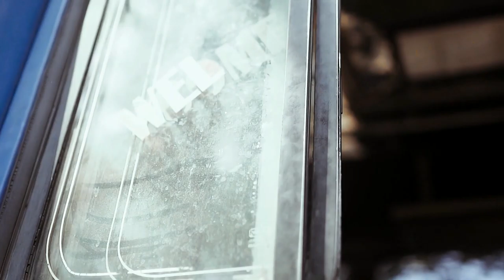Sheryl Crow | Unfinished Sentence Documentary - Michael Jackson, Prince, Stevie Wonder, Songwriting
The audio in this documentary is captured from Sheryl Crow interviews. Crow talks touring with Michael Jackson, her friendship with Prince, Stevie Wonder, songwriting, and more. Sheryl Crow is a musician, actress and singer from Kennett, Missouri. She is known for multi-genre songs such as "Soak Up the Sun", "Real Gone", "All I Wanna Do", "Tomorrow Never Dies", "Picture" and "My Favorite Mistake". Her songs can be heard in films such as Cars, Kangaroo Jack, Tomorrow Never Dies and many more.